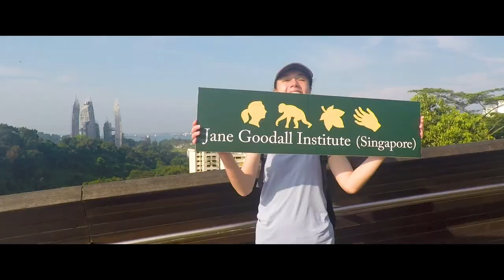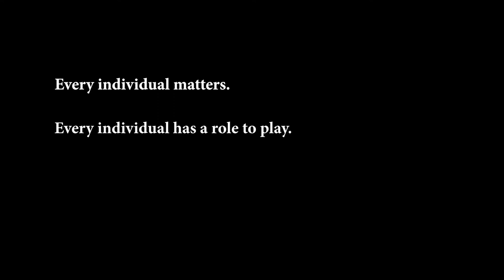Introduction to the Jane Goodall Institute (Singapore)